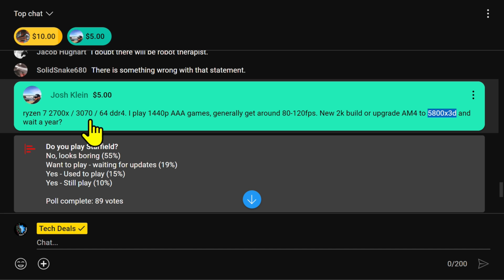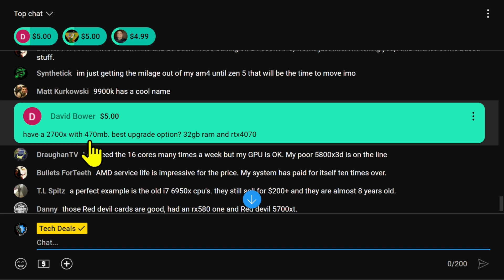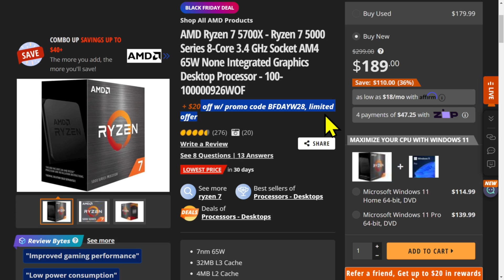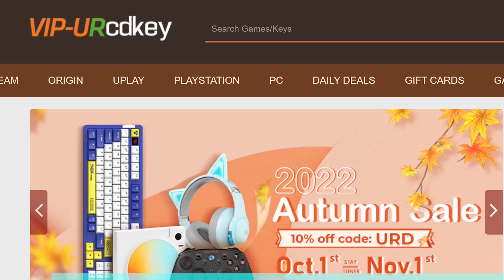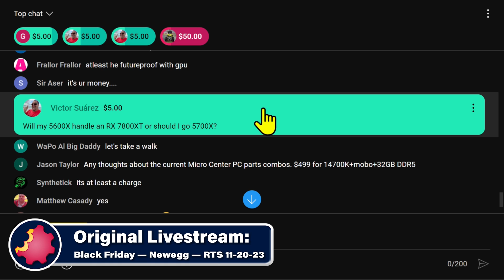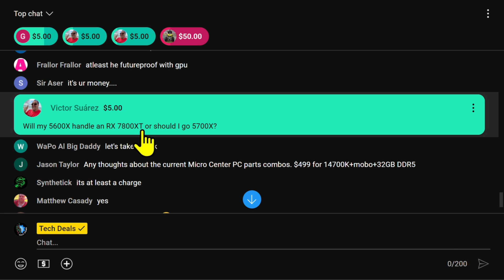Top AM4 CPU Upgrades 2023: Boost Performance Without Changing Platforms! — Byte Size Tech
— Live Stream —
Black Friday — Newegg Tech Deals — RTS 11-20-23

RTS 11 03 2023 BST AM4 CPU Upgrade urcdkeys